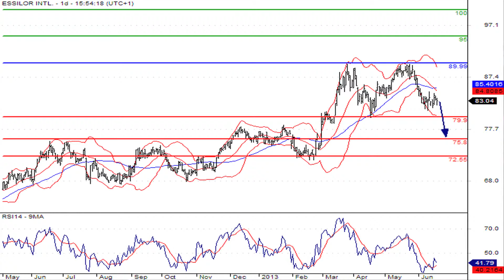Essilor, valeur à suivre du CAC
20/06/2013 Le numéro un mondial des verres ophtalmiques Essilor poursuit sa stratégie d'acquisition aux Etats-Unis, au Brésil, en Inde ou en Asie, pour près de 30 millions d'euros.